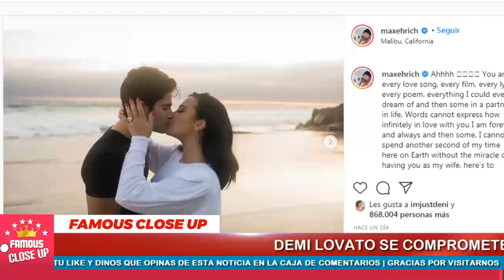👰🥳¡LO MAS VISTO! Demi Lovato anuncia su compromiso con Max Ehrich 💍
Ambos han decidido dar un paso más en su relación y han anunciado a través de sus cuentas de Instagram que se van a casar.